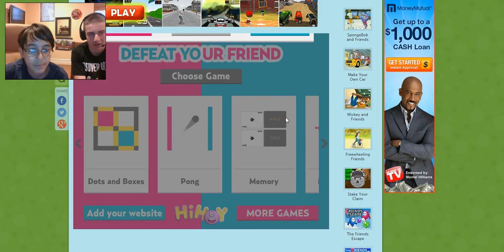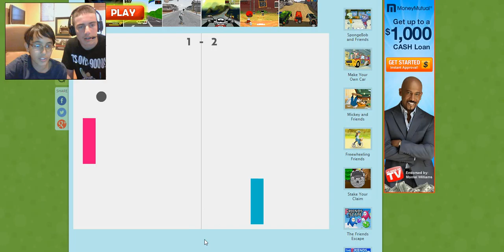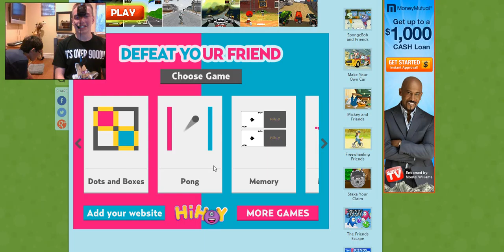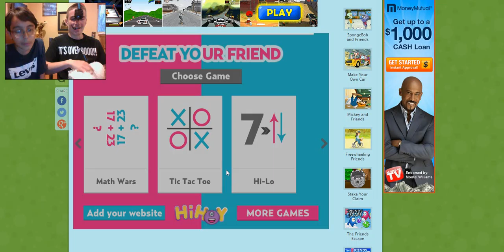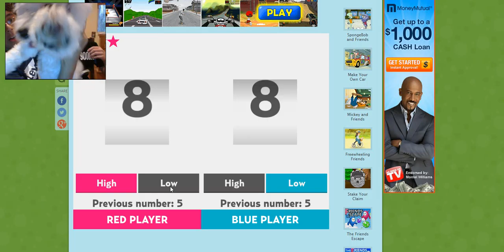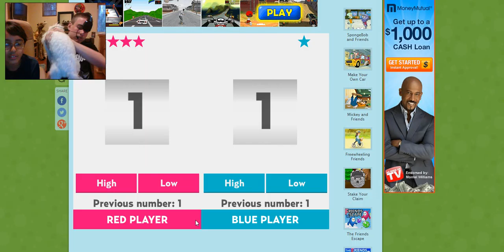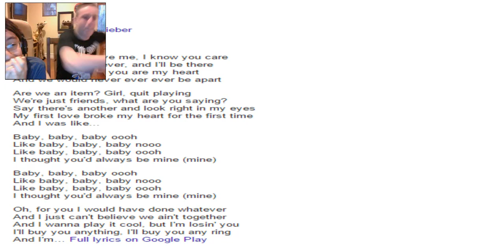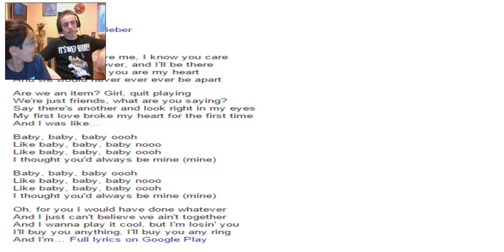Defeat Your Friends ft. ZoracleGaming *MIC WARNING* Turn on annotations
Get ready for the time of your life with dank kush brothers Go on an adventure of being deaf and having a great time TURN ON ANNOTATIONS FOR WARNINGS

PS: Stay till the end for a suprise. :D